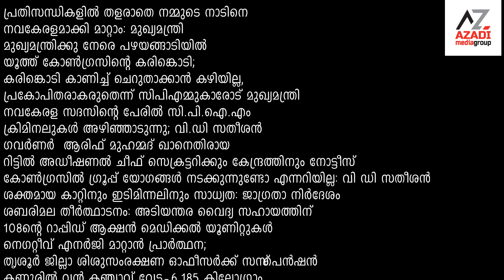azadi news nov 20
മുഖ്യമന്ത്രിക്കു നേരെ പഴയങ്ങാടിയിൽ യൂത്ത്കോൺഗ്രസിന്റെ കരിങ്കൊടി;